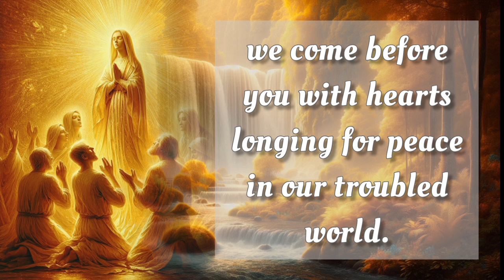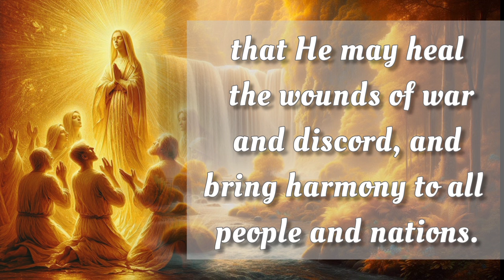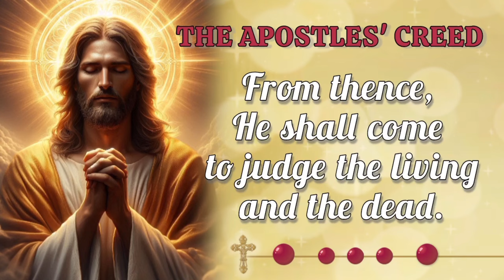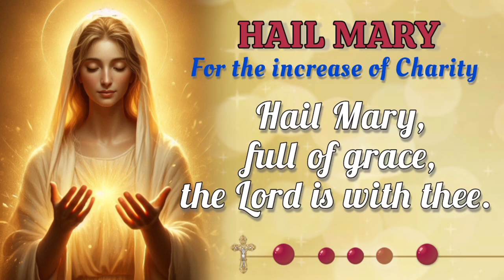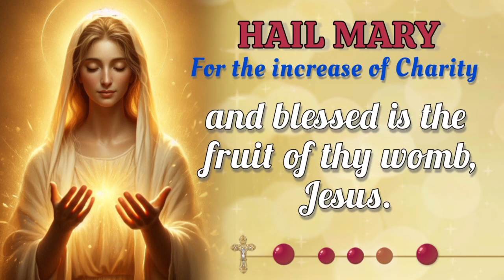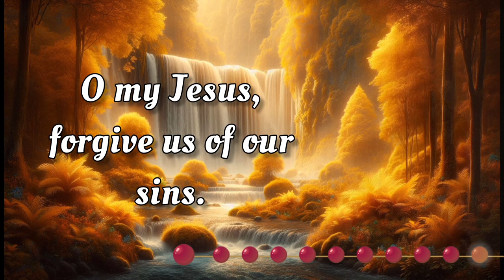HOLY ROSARY 👑 Wednesday October 16, 2024 👑 Glorious Mysteries 👑 Today's Rosary🌹